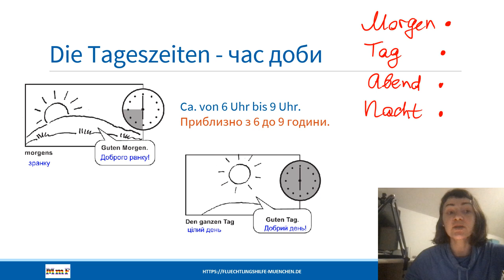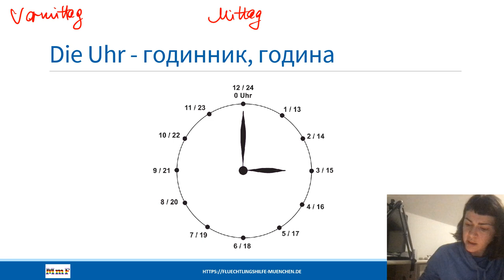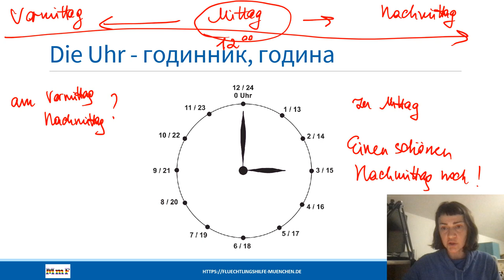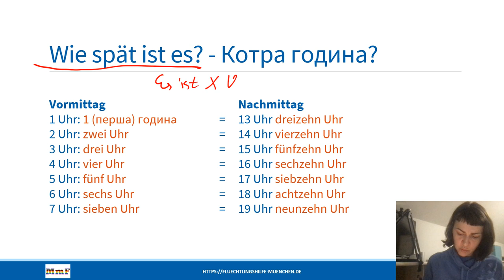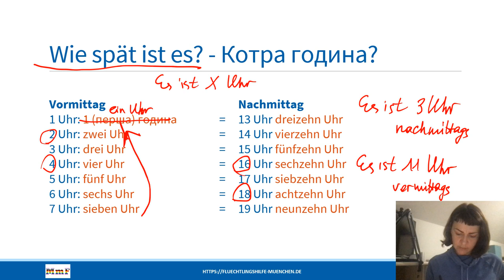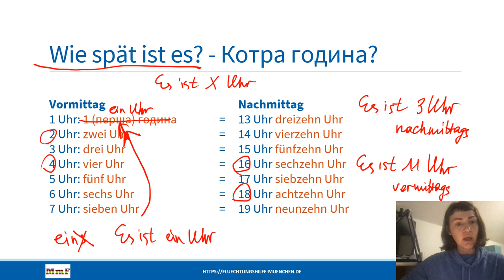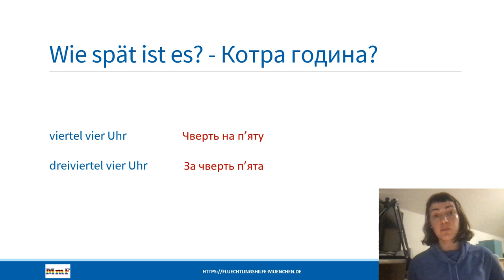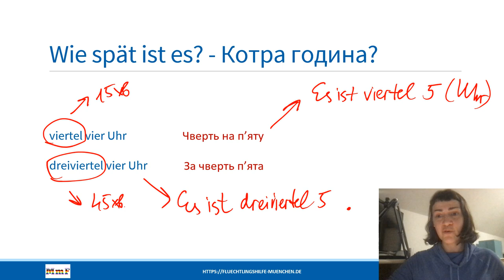Deutsch für Ukrainer*innen: die Zeit und die Uhr/ Німецька для українців: говоримо про час.